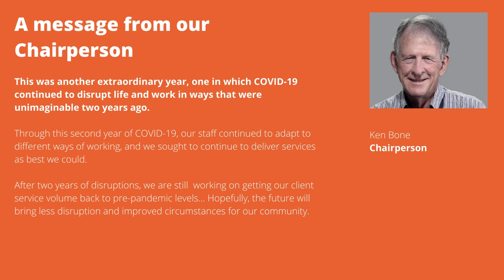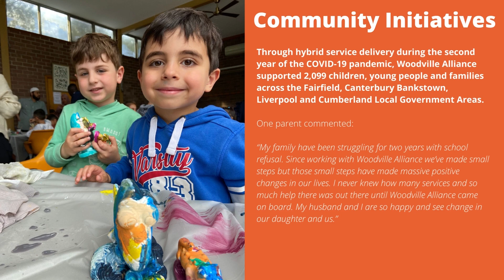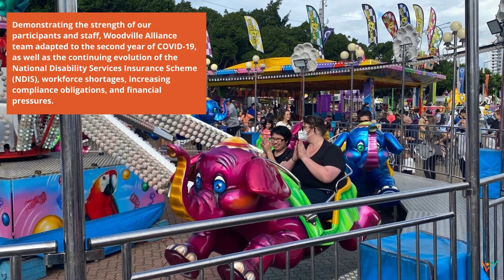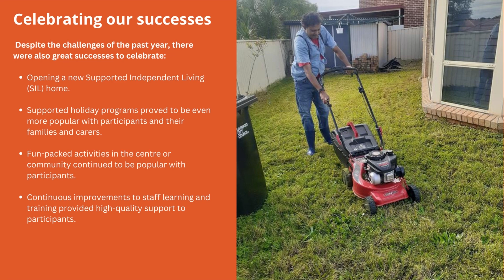2022 WA AGM Celebration internal only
Internal use only as clients without consent is not blurred out.